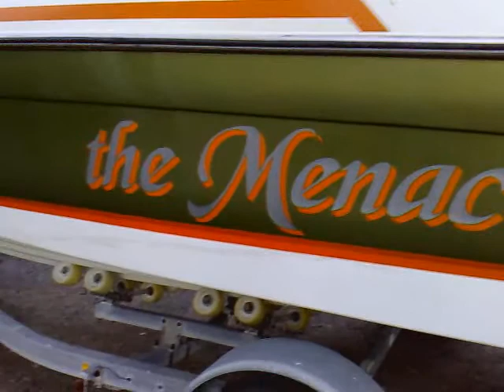regal valanti 220 xl flush down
molis girisame apo psarema.